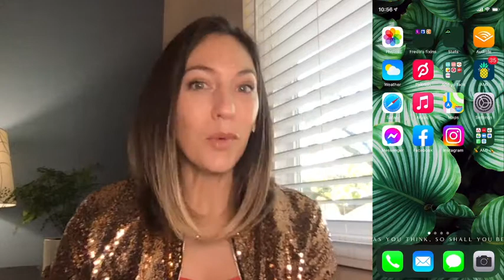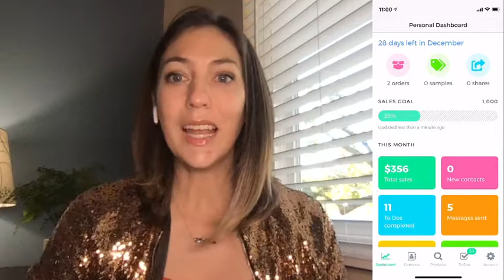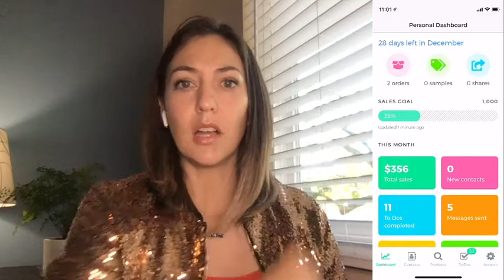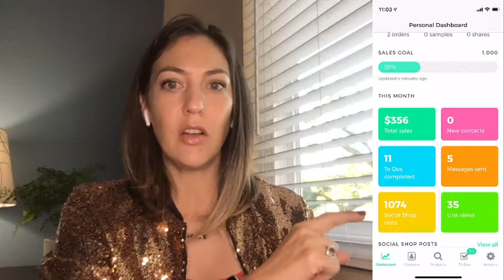Day 4 - 12 days of AMI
Day 4 of 12 days of AMI December Challenge! Drop your goal and drop your Dash! ⏲️ This one will take 3 minutes, Friends!

A Harvard Business study found that there is a direct correlation between goal setting and success. It said that 14% of the people who have goals are 10 times more successful than those who do not have goals. So what are we going to do about it? Set goals!

I'll show you how to set your goal in app but juuuust in case you'd like another resource

🏆 Once you've set your goal, screenshot your Dashboard with your goal and drop it in the comments to show you've completed the task. We'll circle back to this thread closer to the end of the month, to see how you did, working towards that goal 📈 You've got this!

If you're not already participating in the 12 days of AMI December Challenge, we invite you to join the community to learn and grow with others: For inspiration and to hear how others are participating in our AMI December Challenge, join the AMI Community

Don't have the AMI app yet?